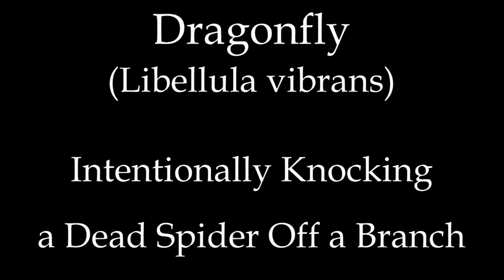Dragonfly Knocking Dead Spider Off of a Branch.wmv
Here is an interesting video of a Libellula vibrans seeing a dead spider dangling off of the underside of one of its usual perches and intentionally knocking it off the branch!  Watch as at first it circles its perch to see what it is dealing with.  There are several other important observations, too.

1. First it perches there
2. It notices the spider/possible predator (you can see the remnants of the spider web that was around its perch)
3. It circles the perch by flying around it
4. It maneuvers itself into a position to watch it (to see how dangerous it   might be, or suitable for food?)
5. It watches it for quite a while, looking up at it many times ("Deciding" what to do about it?  How to dislodge it?)
6. It makes its move, and with an upward flutter with its wings, it knocks the dangling spider down
During this segment, you can see it pruinose coating looking the dry powdery way it usually does.  I think I will be able to show you how just before "searching" for/ or going to get the previously spotted, potential mate, the male dragonfly will exhibit several behaviors indicative of almost immediate copulation, or at least with 5 - 10 minutes or less, depending where the mate is perched.
1. It begins to breath more deeply/heavily
2. It begins to produce moisture in the form of a type of sweat and droplets that seep out of the segment joints (in this video, this is not that visible, only the heavy breathing)
3. In the case of our habitat and my presence, or one of my family, if there is not enough water(or possibly, if the water is too warm) in the oviposition area directly below this perch, the dragonfly will circle its head, (I guess, laterally) to indicate it's time for him to go and he needs the water to be correct.  If we don't respond while it is on the perch closer to the break in the bushes, it will come to a closer perch, or the rope above the pool and do the same motions.
4. Either I, or someone in my family will splash water into the area and the dragonfly will either fly out in "search" of the prospective mate right away, or, it will check the water by flying low over it, before going out for the mate
5. Within 5-10 minutes-sometimes a shorter period, it will return with a mate in a wheel.
The response is NOT a "flight response," I am just beginning to upload my proof of this interactive behavior.  I do have more.  This just happens to be one of the most interesting, inclusive segments of video I have started to edit.
In 2001, when I said the dragonfly came when I called it, there were many that told me they don't have ears to hear.  That is when I first said that sound is a vibration, could they not respond to the vibrations of sound, like the deaf.
Since then, I have had a lot of time to watch, videotape (ever summer, one habitat) and think.  It's funny, but only just now I happened to think about this particular observation, thanks to the papers and studies I have been directed to by some of you, and the "Hearing" video I just put up recently.
***The observation is this, and I think it is somewhat important, when we call, "Mr. Dragonfly!" We call loudly and the dragonfly, or dragonflies, come TO us and buzz in front of our faces, or they will come to a perch near us. They do NOT fly AWAY from us.  Our calling did NOT cause any  EVASIVE behaviors